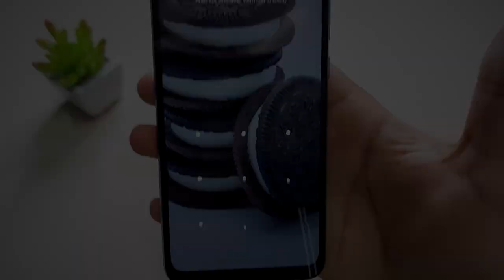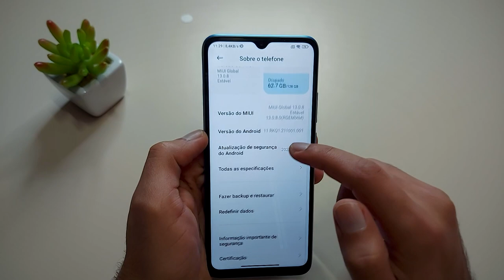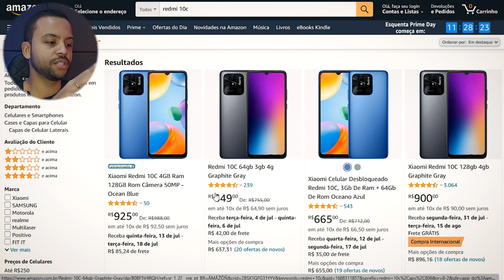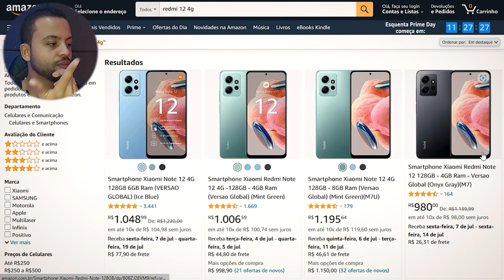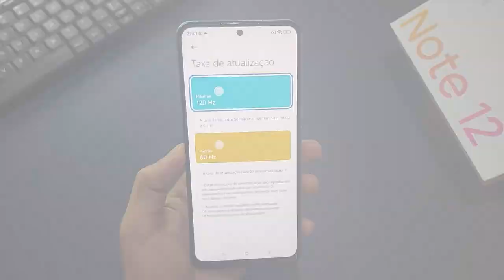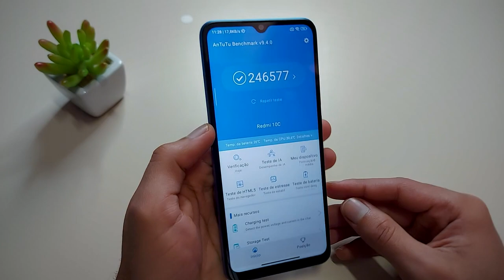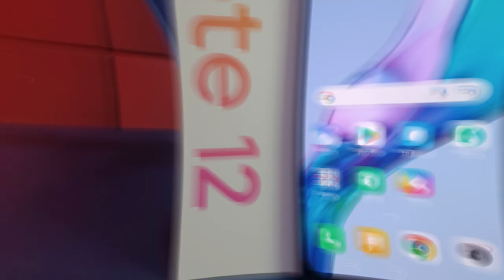*MINHA OPINIÃO* Após 1 ANO de Uso do REDMI 10C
Redmi Note 12 4G (128GB / 4GB) ➽
Redmi Note 12 4G (128GB / 6GB) ➽
Redmi Note 12 4G (128GB / 8GB) ➽

✅Até 1800

✅Até 2000

✅Até 2500

✅Até 3400

✅Até 3800

✅Até 4500